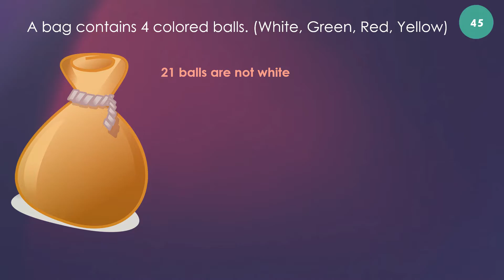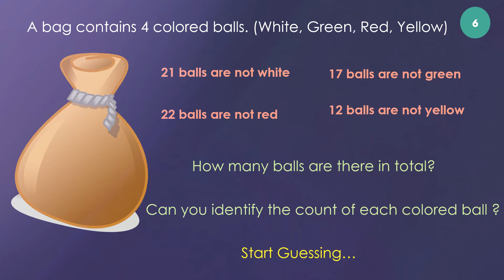How many balls are there in the bag ? Crazy & Wise Fun with Maths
Calculate and have fun with Maths :)